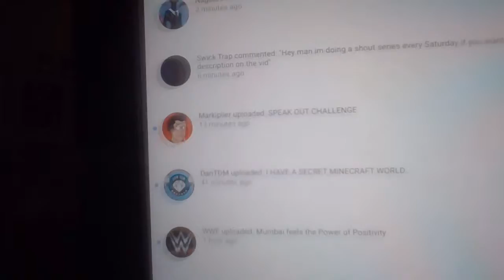I got a shoutout reguest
here's the channel and the video

also if your watching this trap, thanks for the offer it really means a lot not just for me, for my friends like nagolbot-blue. check his channel to.